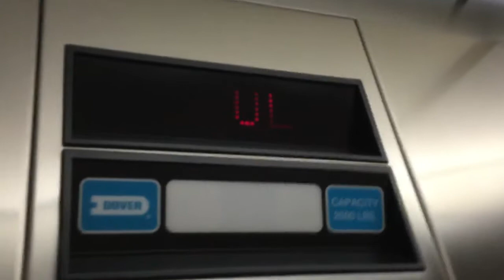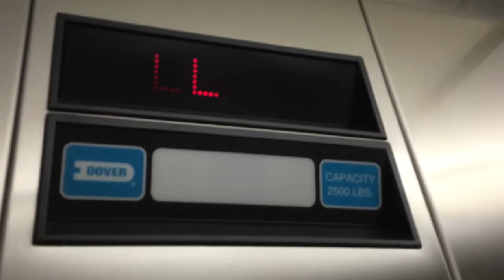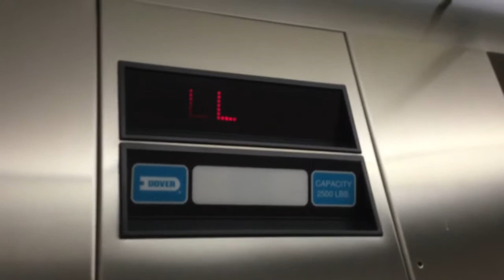Dover elevator at The Crystal Professional Center- East Building, Orland Park Illinois